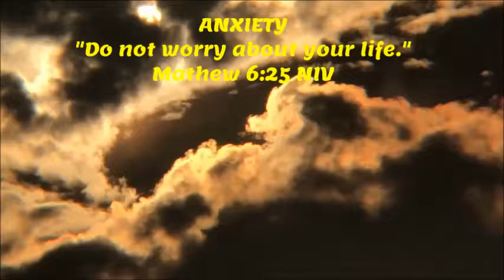Daytime Moon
9/3/18